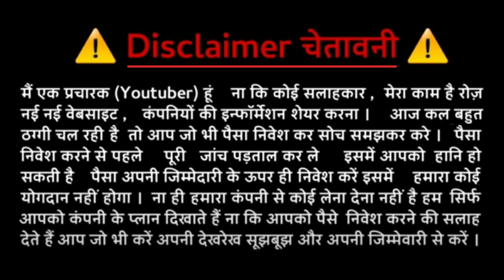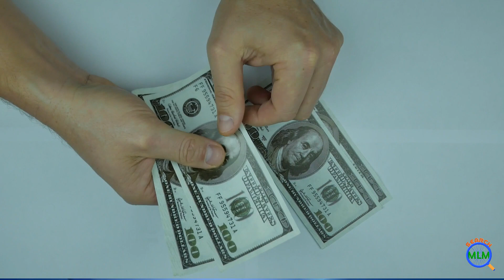Osmose Ki New Register Company Se Hoga Withdraw Ka Payout | OSM Software Solution Update |SEARCH MLM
Osmose Technology New Update। सभी के लिए बड़ी खुशखबरी।
OSM Software Ki New Register Company Se Hoga Withdraw
osm software solutions Latest updates Feb 2021 Part14
OSM Software & Solution Pvt Ltd
Osmose New Updates

You will get every updates on company's Telegram Channel
Just download it and join our OSM group by clicking below link 👇🏻

In this video I will explain OSMOSE BIG UPDATES full Plan in details. I hope you will like this video.

My Reference ID:- OS84425671(Sudha)

Call WhatsApp

सभी लीडर्स इस ऑडियो को ध्यान से सुने व अपनी टीम तक भी पहुचाये it is very urgent👍👆👆
अभी सुन ले तुरंत कही नुकसान न हो जाए

In this video I will explain OSM SOFTWARE SOLUTION LATEST UPDATES in details. I hope you will like this video.

My Reference ID:- OS84425671

Install karke kyc kare le jarur
For osm new plan ke activation and withdraw
ke liye best cryptocrancy exchange
Easiest way to buy/sell 100s of crypto.
Signup on CoinSwitch Kuber using my referral
and first 10 users will get Rs. 50 worth FREE BTC.
Link expires in 48 hours

Call & WhatsApp
जय हिंद 🙏🏻 वंदेमातरम

Search MLM
DK Rajput